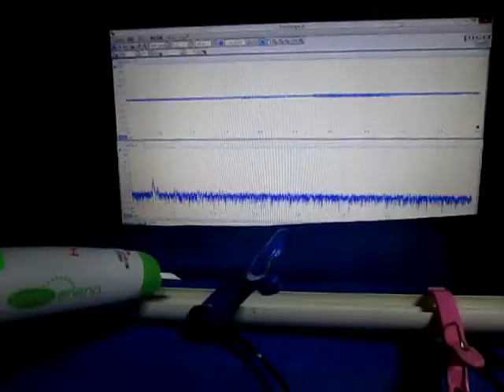超音波プローブの超音波発振制御による非線形伝搬制御技術